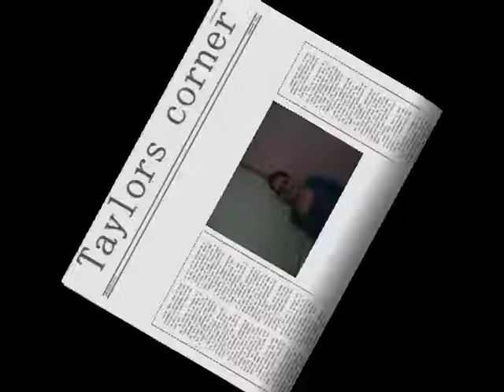1234 The Show - Taylors corner Edited Very badly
ahahahahahaha sorry bout the bad editing